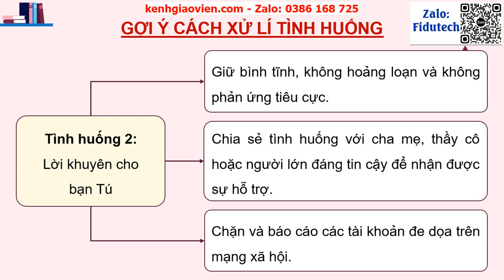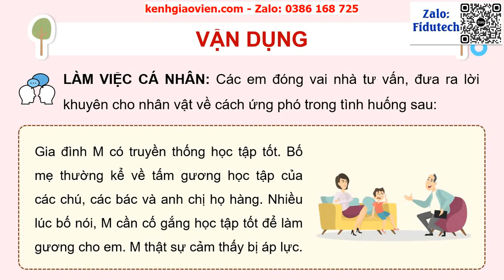Giáo án PowerPoint Chủ đề 3 - Tuần 4: Hoạt động 2,3 | GA điện tử HĐTN 9 kết nối tri thức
Phía trên là giáo án powerpoint hay còn gọi là giáo án điện tử, giáo án trình chiếu Chủ đề 3 - Tuần 4: Hoạt động 2,3 | GA điện tử HĐTN 9 kết nối tri thức. Giáo án được làm với phong cách: hiện đại, đẹp mắt để tạo sự hứng thú cho học sinh.
Ngoài ra, chúng tôi có đầy đủ giáo án powerpoint các bài khác trong chương trình sách giáo khoa HĐTN 9 kết nối tri thức. Tin chắc rằng: Khi sở hữu bộ giáo án này, việc giảng dạy của thầy cô sẽ trở nên nhẹ nhàng và đạt hiệu quả tốt.